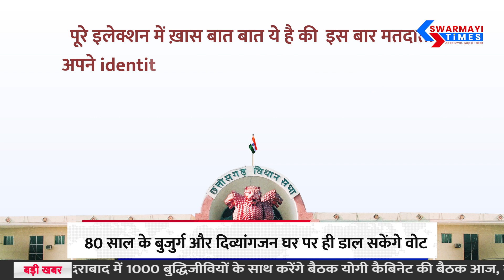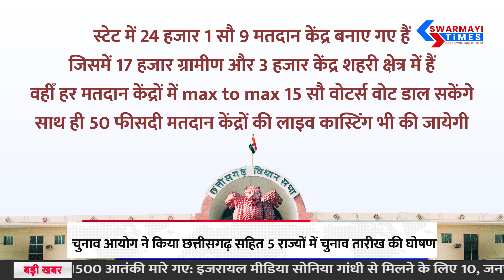CG News : छत्तीसगढ़ में 7 और 17 नवंबर को होगा चुनाव !!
दिल्ली चुनाव आयोग द्वारा छत्तीसगढ़ सहित 5 राज्यों में विधानसभा चुनाव के लिए तारीख की घोषणा कर दी गई है और इसी कड़ी में छत्तीसगढ़ की Chief Electoral Officer रीना बाबा साहब कंगाले ने भी राज्य में मोरल कोड ऑफ़ कंडक्ट यानी की आदर्श अचार संहिता लागू होने की घोषणा करते हुए विधानसभा चुनाव की जानकारी दी.

Swarmayi Times